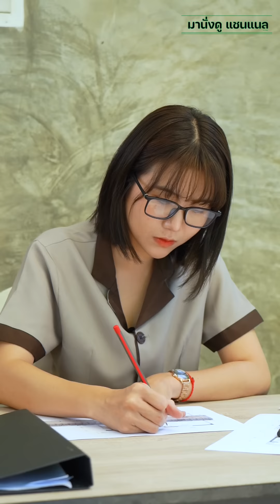ประธานคนนี้่ รวย (ผิดปกติ)